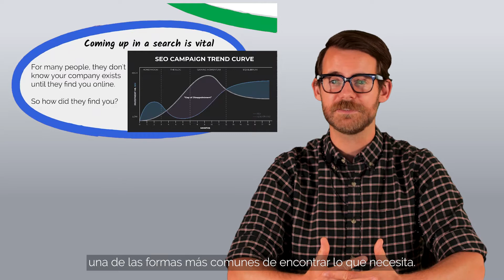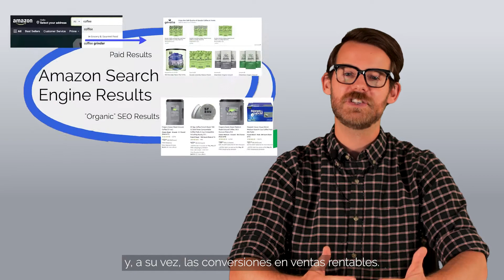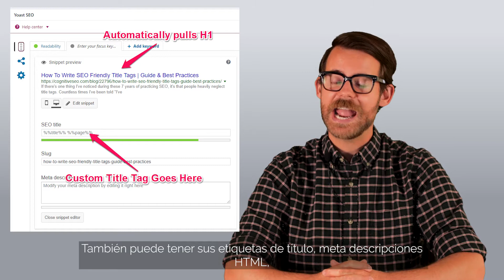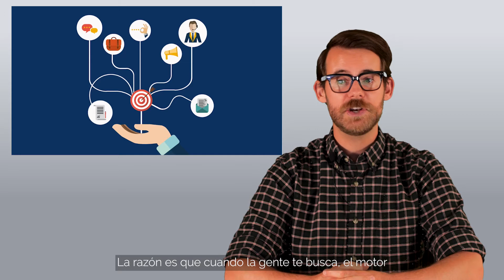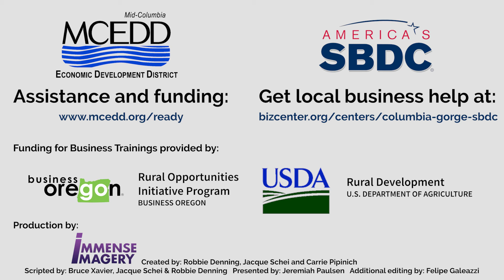Optimización de motores de búsqueda para pequeñas empresas (con subtítulos en español)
La optimización de motores de búsqueda es simplemente el proceso de ponerse frente a las personas adecuadas en línea que podrían estar buscando su producto o servicio, aumentando así tanto la calidad como la cantidad de su sitio web y el tráfico en línea; ya su vez conversiones en ventas rentables.